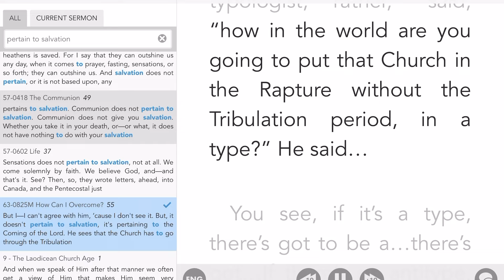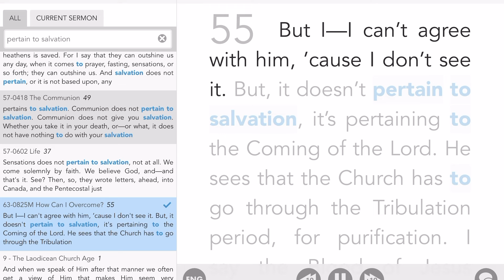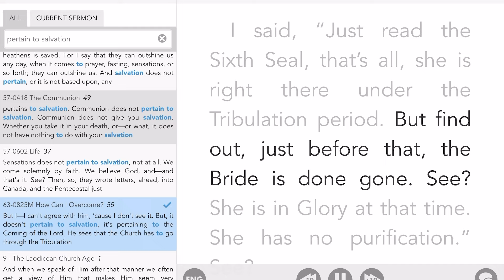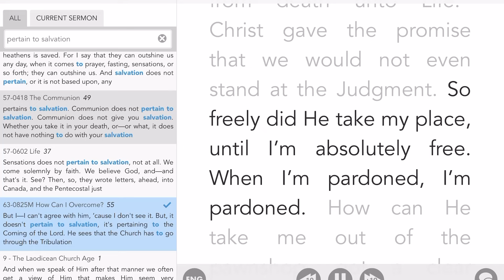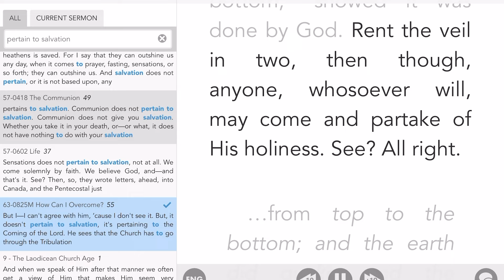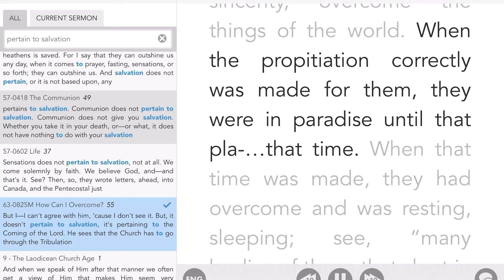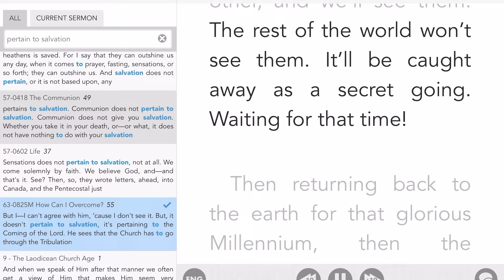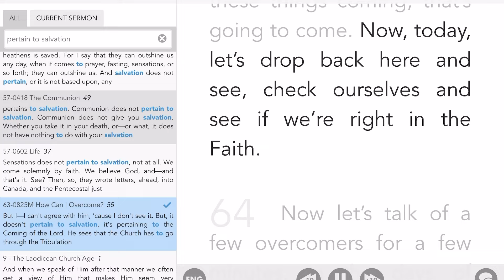Bible Bride-Types But They DON'T Pertain to Salvation